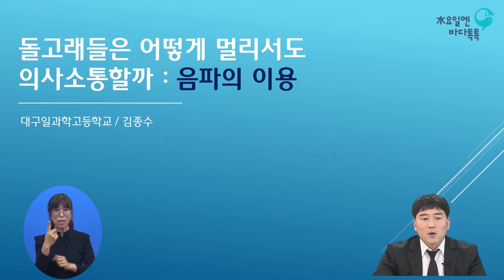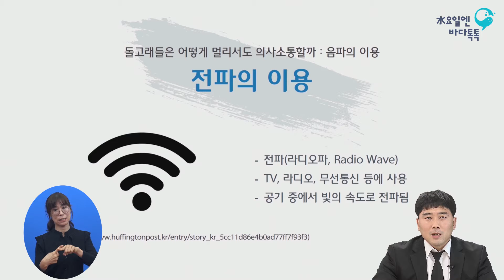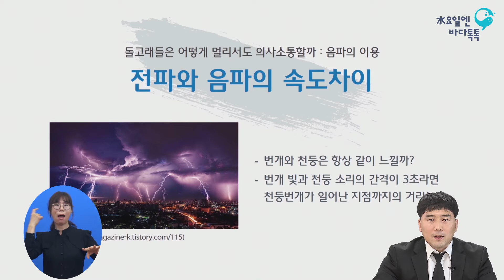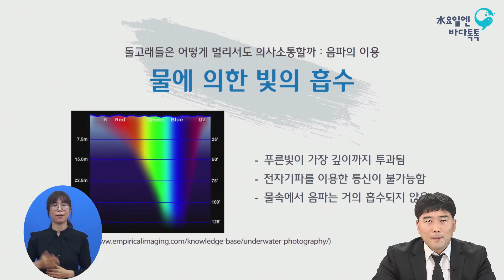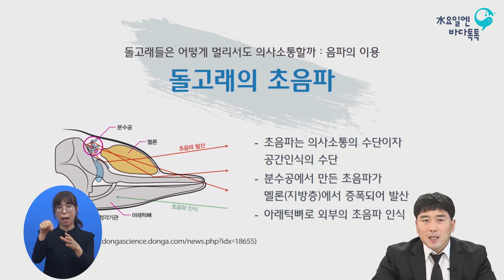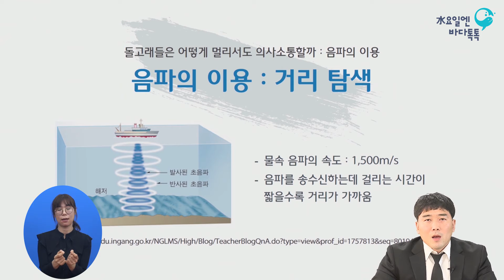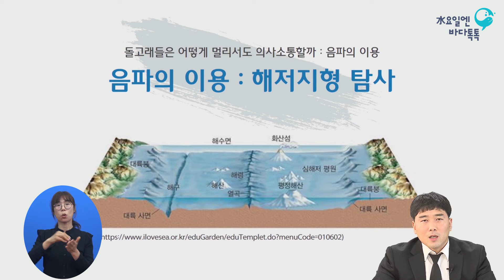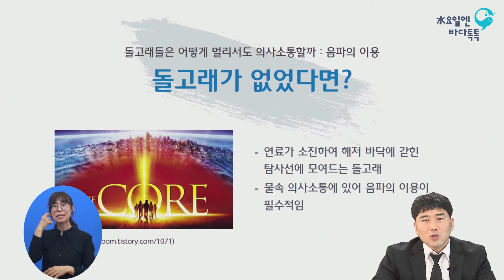2021 수요일엔 바다톡톡 해양강좌 [대구-2회 도입강연] 돌고래들은 어떻게 멀리서도 의사소통할까 : 음파의 이용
바다에 가지 않고도 바다를 만날 수 있는 기회!
돌고래들은 어떻게 멀리서도 의사소통을 할까요? 바다톡톡에서 알아보세요!
강연자 : 김종수(대구일과학고등학교)
2021년 해양강좌(수요일엔 바다톡톡)
서울, 대전, 대구, 광주, 부산 5개지역 동시 개최!